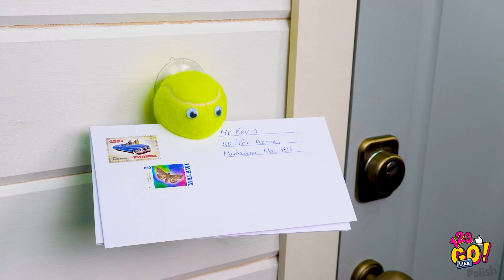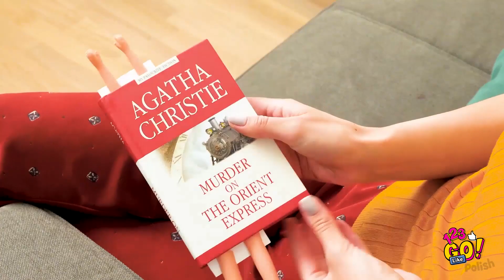ŚWIETNE POMYSŁY DIY BEZ WYDAWANIA PIENIĘDZY || Podaruj rzeczom drugie życie z 123 GO Like!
Dziś nauczycie się, jak własnoręcznie wykonać fantastyczne gadżety bez konieczności wydawania pieniędzy. Dokładnie tak! To świetna zabawa, która na dodatek nic nie kosztuje! Bierzemy się do roboty!

Oto kilka prostych i sprytnych projektów DIY, które z pewnością będziecie chcieli wypróbować.

Podobały wam się nasze sztuczki? W takim razie pamiętajcie, żeby udostępnić ten filmik swoim znajomym! I nie zapomnijcie kliknąć dzwoneczka 🔔 – dzięki temu będziecie zawsze na bieżąco!